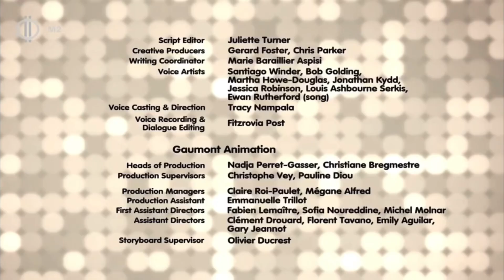Noddy, Toyland Detective - S02E35: The Case of the Pockets’ Present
Noddy goes on a search to find the Pockets’ present after accidentally losing it.

Episode: The Case of the Pockets’ Present (season 2, episode 35)

Content is not owned by me, and is only uploaded for the purpose of archiving and entertainment.